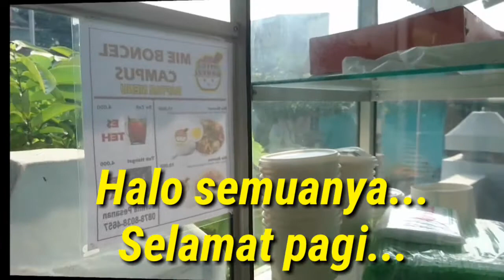HEBOH!!! BUNGA LANGKA TUMBUH BERBUNGA DALAM SATU JAM - BEAUTIFUL PAPER FLOWER - AMAZING FLOWER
Beautiful Paper Flower - Indahnya Bunga Kertas

Hello everyone.
- Explore Indonesia
-Healthy tips
- Tutorial